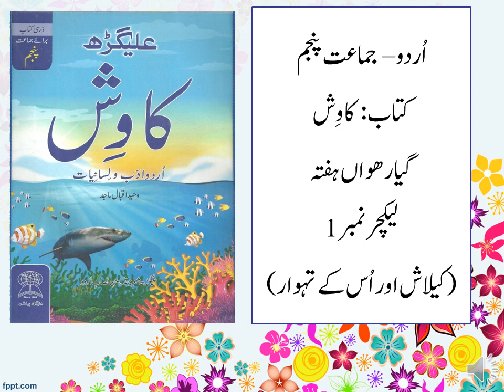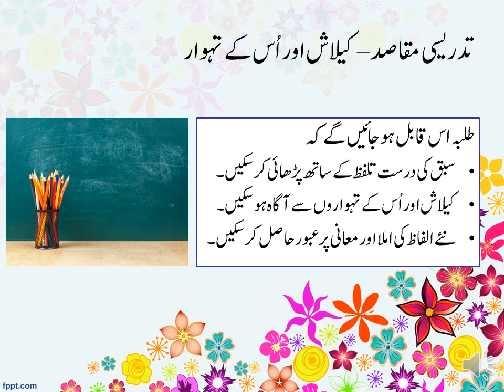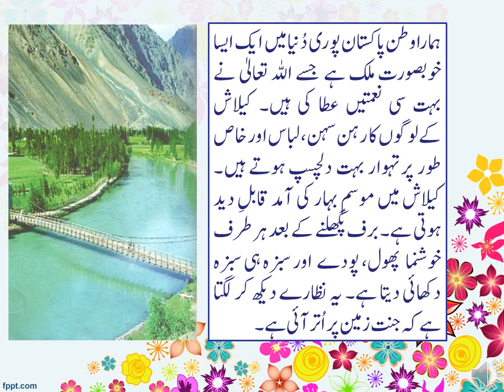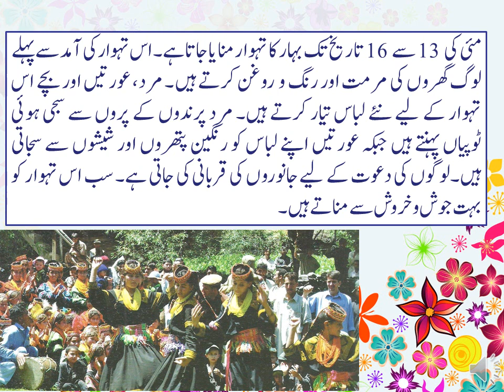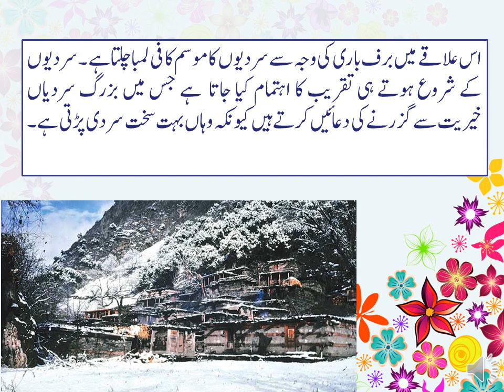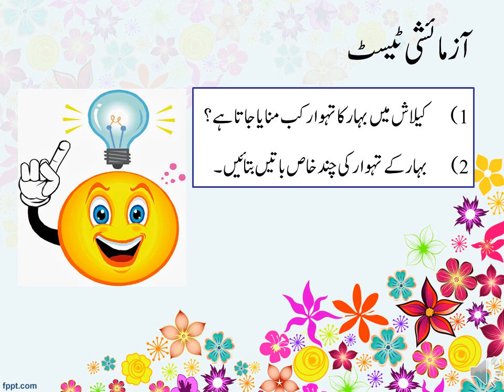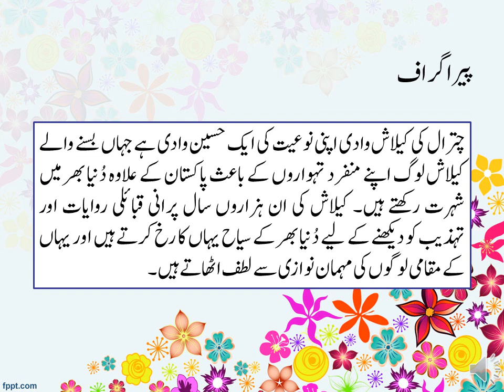Urdu "Sabaq, Kailassh Aur Uske Tahwar" Week 11 Day 4